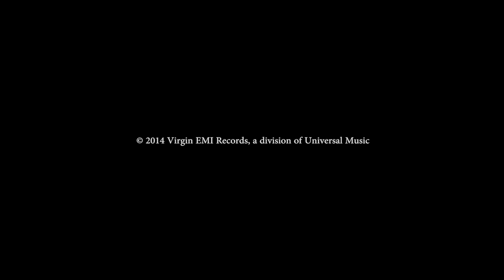Only Real - Cadillac Girl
Buy Cadillac Girl on iTunes

Music video by Only Real performing Cadillac Girl. (C) 2014 Virgin EMI Records, a division of Universal Music Operations Limited